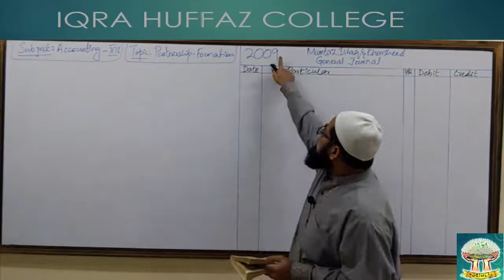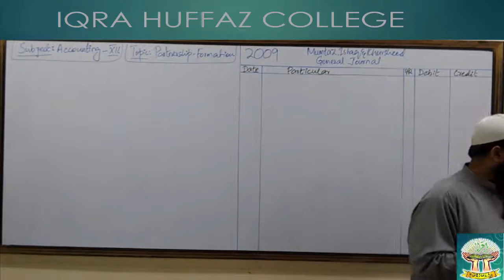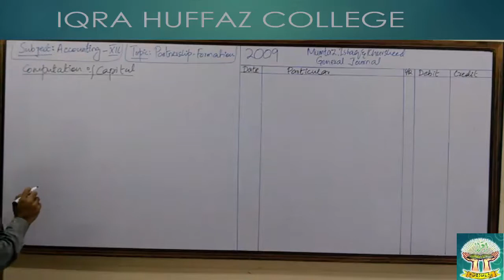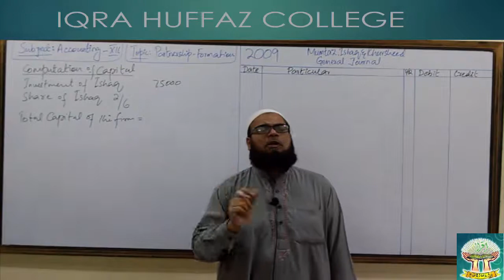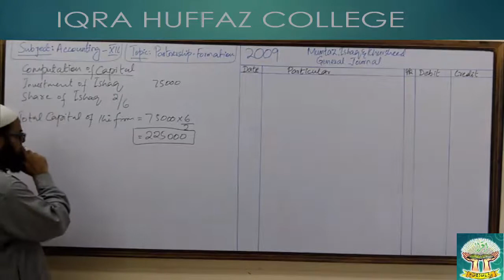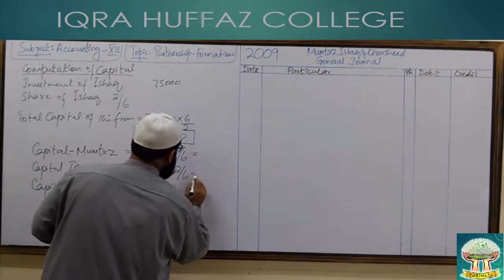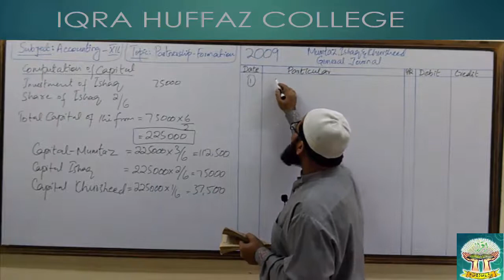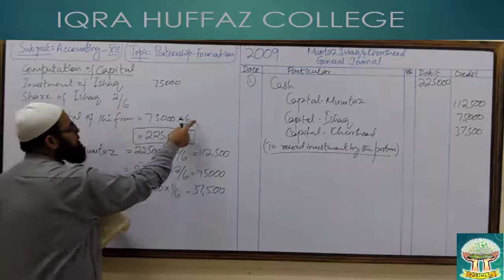XII ACCOUNTING , PARTNERSHIP FORMATION 2009 , LECTURE 09